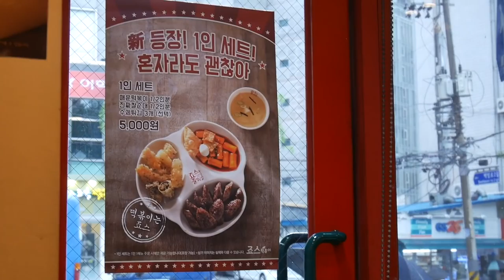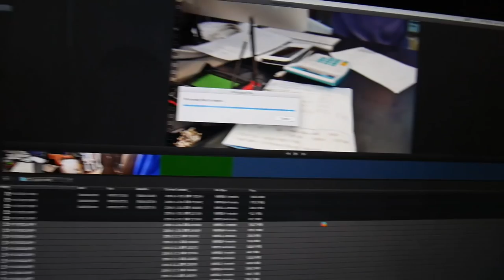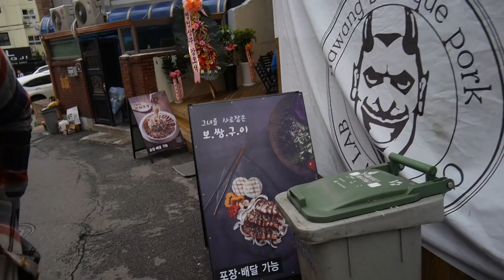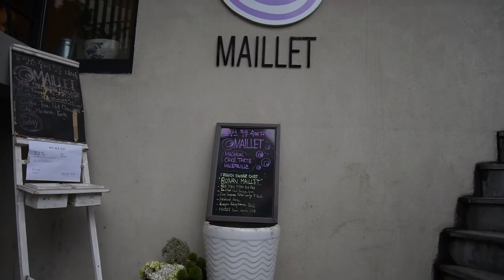Double Trouble TV 246: Intestinos de Cerdo y otras rarezas [Daily life in Korea Vlogs] ♥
En el vlog de hoy fuimos a trabajar al estudio, pero antes, pasamos a comer...ya saben que en Corea hay cosas muy raras y en la comida de hoy tocan ¡Intestinos de Cerdo! ¿A ustedes se les antoja?

¡Hola!

G+D